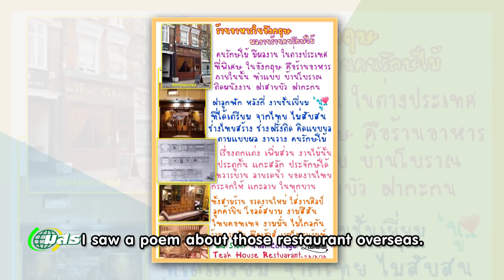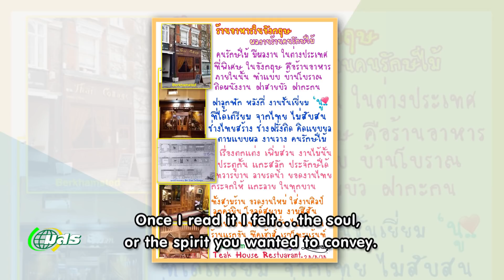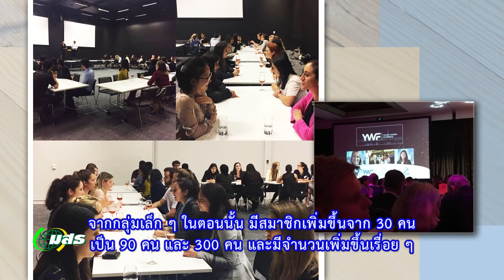◣ มสธ.◢ Hello English ตอน คนรักษ์ไม้,คุยกับนักสร้างแรงบันดาลใจ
เรื่องราวของคนรักษ์ไม้ที่ต้องการจะอนุรักษ์ไม้เก่าที่คนมองไม่เห็นคุณค่า นำมาดัดแปลงให้เกิดประโยชน์ และรู้จักกับคุณธรรมวิสาข์ เปี่ยมสมบูรณ์ ผู้เชี่ยวชาญด้านการเงินและผู้ก่อตั้งกลุ่ม Young Woman in Finance

กฤษณ์ ไตรรัตน์/ทศธรรม เปี่ยมสมบูรณ์/กิตติพันธ์ นาคมงคล

เรณู เจ๊ะวัง
ธรรมวิสาข์ เปี่ยมสมบูรณ์

▸ STOU CHANNEL [ Educational Channel for All ]